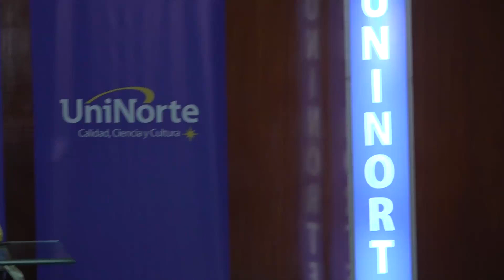Segunda Jornada | Elecciones Generales Paraguay 2023